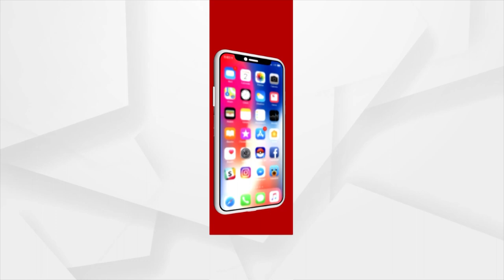Union Minister Dharmendra Pradhan Participates In G20 4th Education Working Group Meeting In Pune